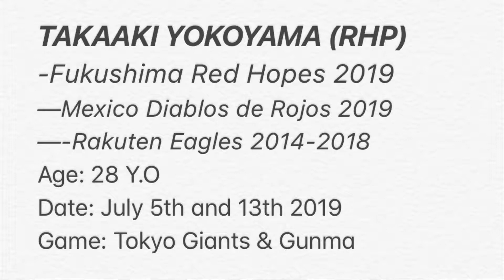Takaaki Yokoyama RHP Former Tohoku Rakuten Eagles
Tohoku Rakuten Eagles 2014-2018 Mexico Diablos de Rojos 2019 Fukushima Red Hopes 2019